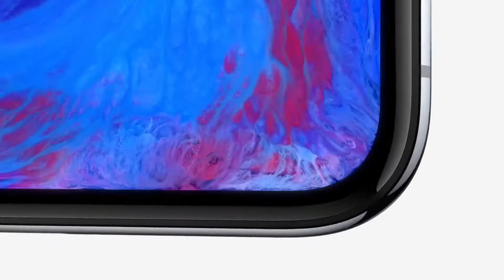iPhone X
L'iPhone X (iPhone Ten o iPhone Dieci) è lo smartphone con cui Apple festeggia il decimo anniversario dal primo iPhone.